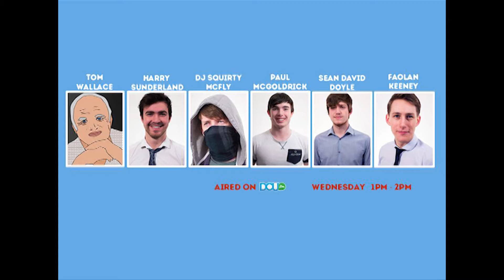The Tom Wallace Show - Semester 1Week 4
-"Oh my  god its already week 4, i cant believe they're still blowing our minds like this!"
-"You guys are insane, and i mean kray-zee."
-"Hey guys where is this Tom Wallace Dude?"
-"I feel like I'm part of a family for once in my life when listening to these gods of radio. (please come home dad)"

Tune in Wednesdays from 1-2on DCUfm to see what all the hype is about.